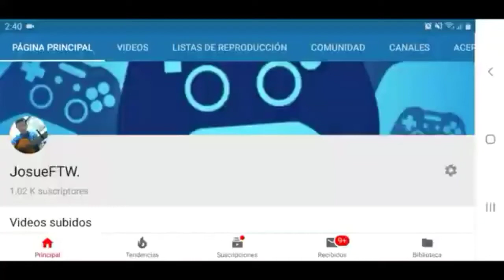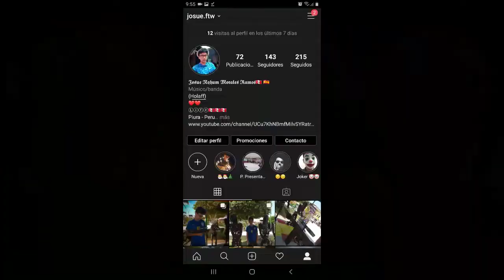El mejor jugador de Blitz Brigade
Espero que le des un like al video y perdon por no tarer en estos dias contenido.